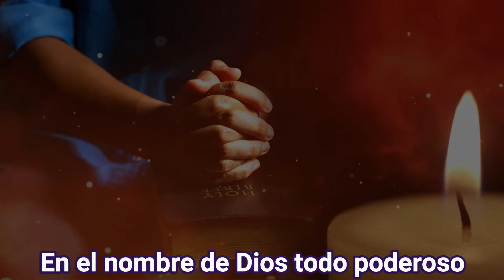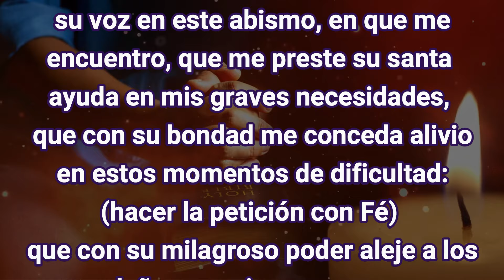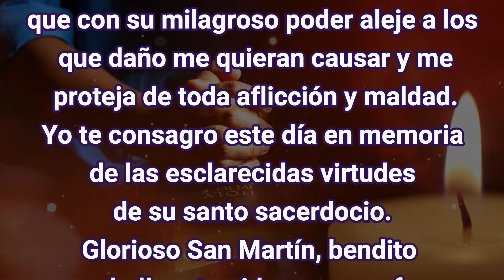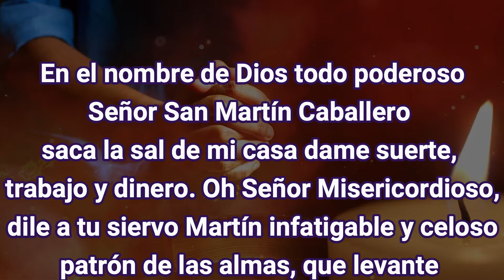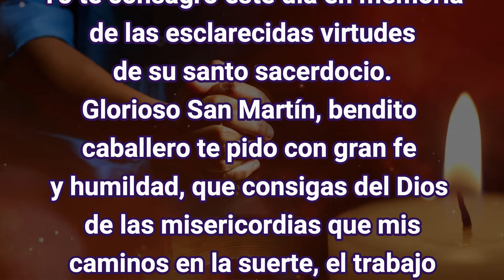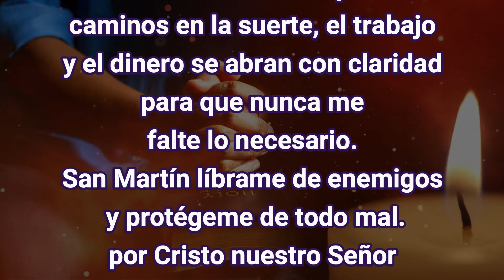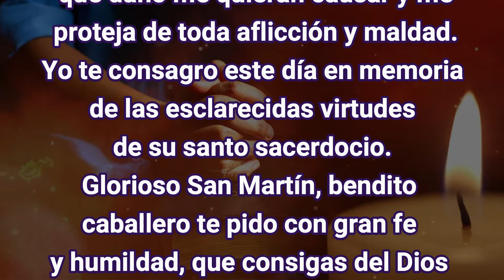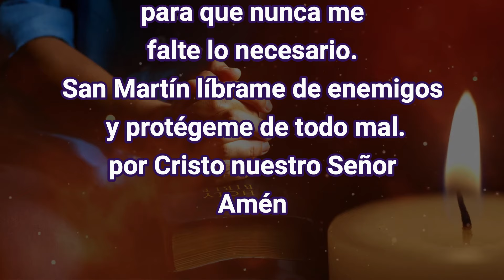ORACIÓN SAN MARTIN CABALLERO 💲💲💲 SUERTE TRABAJO y DINERO RAPIDO 💲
Milagrosa Oración de la Suerte y el Dinero al poderoso San Martin Caballero. si sientes que en tu vida todo va mal y no consigues un dinero o un trabajo esta oración te ayudara a tener ese golpe de suerte que necesitas.
San Martin caballero es muy piadoso y milagroso con los que le piden de corazón, para recibir su ayuda solo deberás hacer esta oración completa tres días seguidos y compartir su oración.